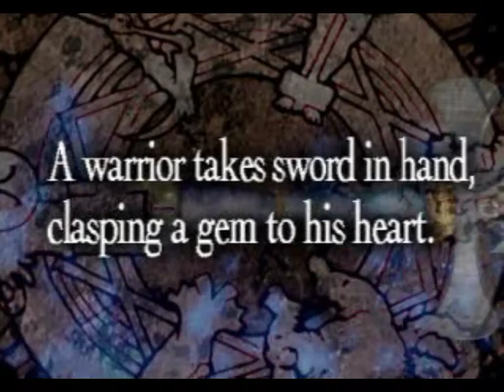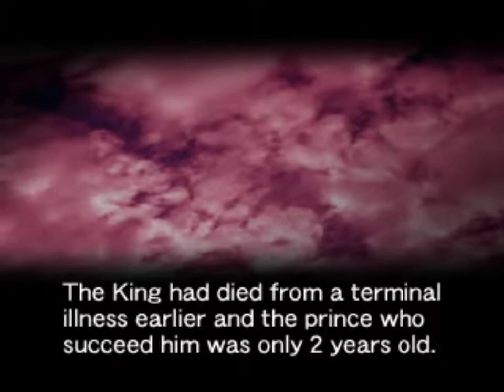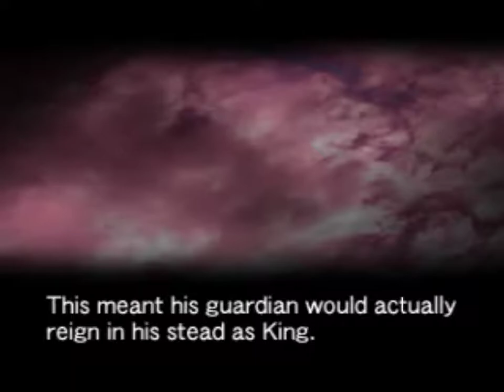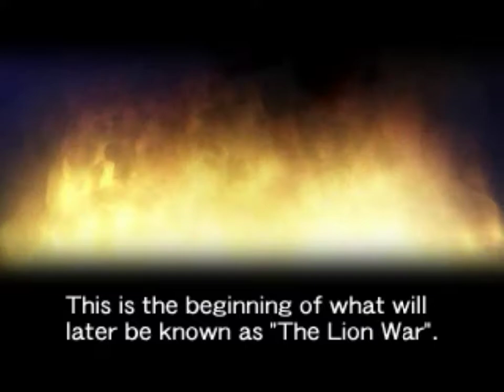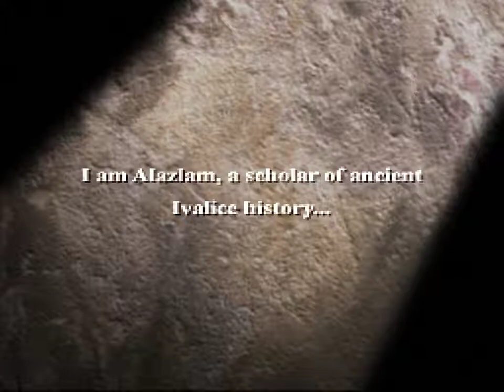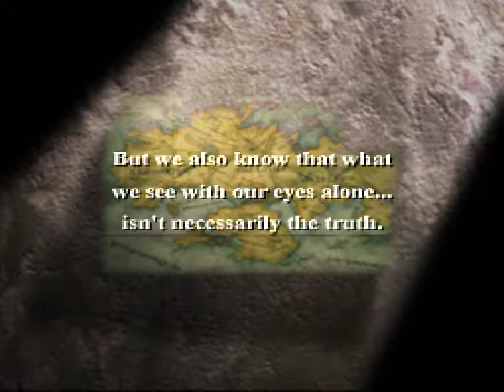Let's Play Final Fantasy Tactics Part 1 The Zodiac Brave Story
The beginning of one of the greatest RPG's of all time. Final Fantasy Tactics. It's hard to argue that it has one of the best stories ever told in Final Fantasy history, but it's not as simple to follow as the others.
Sit back and enjoy my struggle through the Zodiac Brave Story!